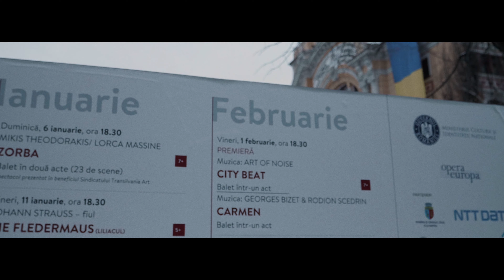Premiera CITY BEAT / CARMEN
Când modernul întâlnește clasicul, se produc scântei nebănuite! Vă invităm să le experimentați Vineri, 1 februarie 2019, la premiera coregrafică CITY BEAT/ CARMEN, un spectacol pulsant și nonconformist, sub semnătura Maestrului coregraf Pavel Rotaru.
*Biletele sunt disponibile la Agenția Teatrală și Ne găsiti și pe aplicația Opera Cluj, disponibilă pe App Store și Google Play.